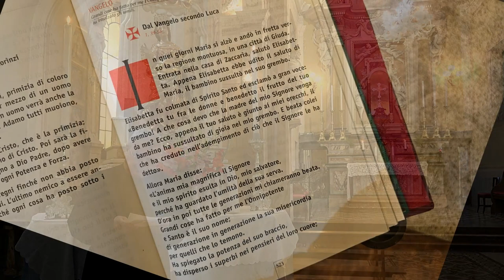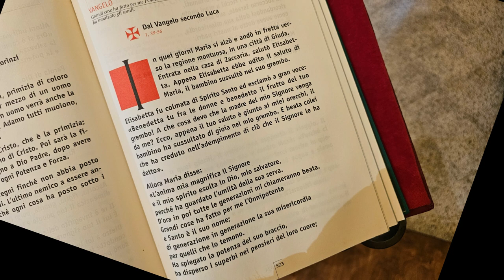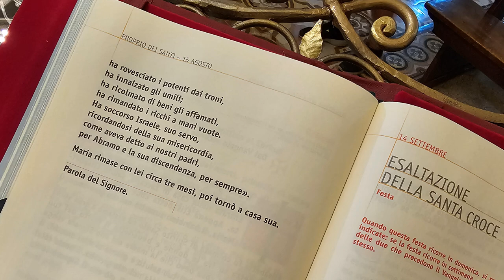Il Vangelo del 15 agosto 2023, Il Vangelo della Domenica - Assunta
Vangelo
Grandi cose ha fatto per me l'Onnipotente: ha innalzato gli umili.
Lc 1,39-56

In quei giorni Maria si alzò e andò in fretta verso la regione montuosa, in una città di Giuda.
Entrata nella casa di Zaccarìa, salutò Elisabetta. Appena Elisabetta ebbe udito il saluto di Maria, il bambino sussultò nel suo grembo.
Elisabetta fu colmata di Spirito Santo ed esclamò a gran voce: «Benedetta tu fra le donne e benedetto il frutto del tuo grembo! A che cosa devo che la madre del mio Signore venga da me? Ecco, appena il tuo saluto è giunto ai miei orecchi, il bambino ha sussultato di gioia nel mio grembo. E beata colei che ha creduto nell’adempimento di ciò che il Signore le ha detto».
Allora Maria disse:
e il mio spirito esulta in Dio, mio salvatore,
perché ha guardato l’umiltà della sua serva.
D’ora in poi tutte le generazioni mi chiameranno beata.
Grandi cose ha fatto per me l’Onnipotente
e Santo è il suo nome;
di generazione in generazione la sua misericordia
per quelli che lo temono.
Ha spiegato la potenza del suo braccio,
ha disperso i superbi nei pensieri del loro cuore;
ha rovesciato i potenti dai troni,
ha innalzato gli umili;
ha ricolmato di beni gli affamati,
ha rimandato i ricchi a mani vuote.
Ha soccorso Israele, suo servo,
ricordandosi della sua misericordia,
come aveva detto ai nostri padri,
per Abramo e la sua discendenza, per sempre».
Maria rimase con lei circa tre mesi, poi tornò a casa sua.